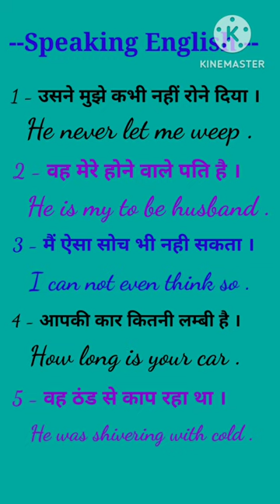spoken English #@#@Hindi with English translation #@#@conversation sentence ₹@#@